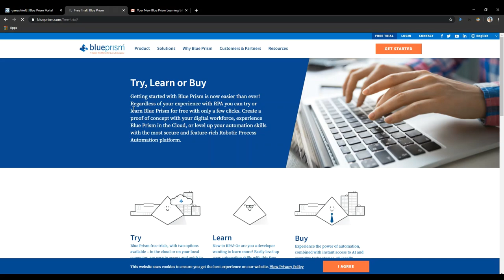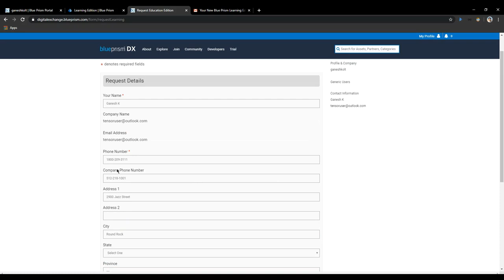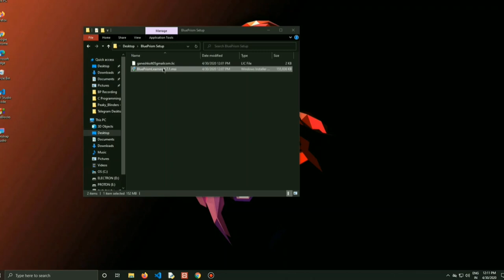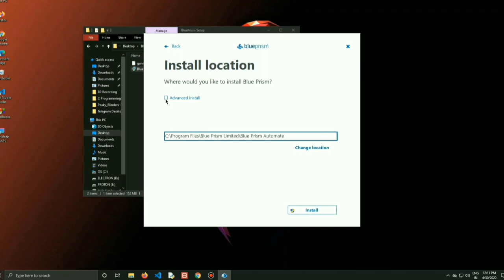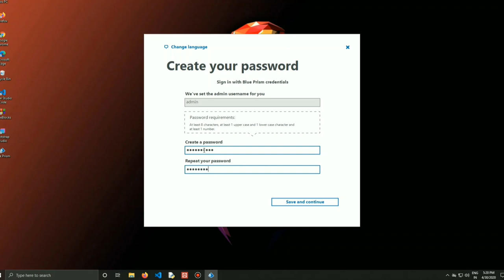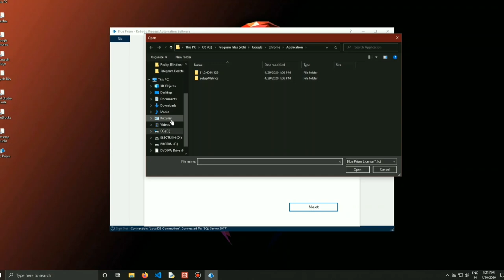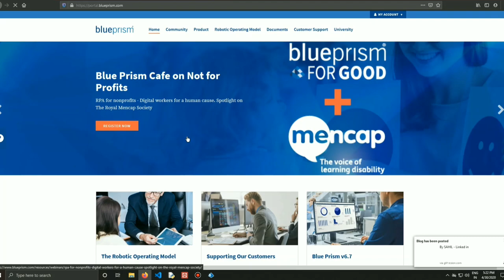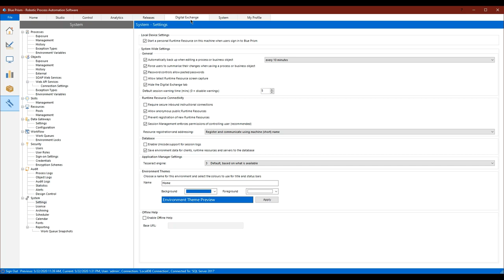Installation of Blue Prism PART-1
Blue Prism is an RPA Tool which holds the capability of virtual workforce powered by software robots. This helps the enterprises to automate the business operations in an agile and cost-effective manner.